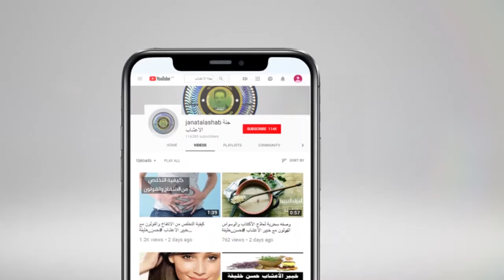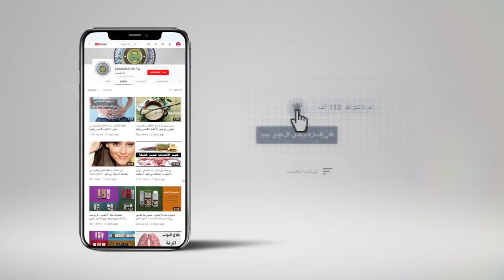تضييق المهبل شد المناطق الحساسه للنساء الأفرازات المهبلية ,مع خبير الأعشاب حسن خليفة